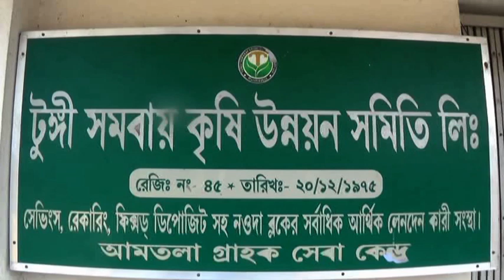নওদার ছয়ঘোরী বুথে দুস্কৃতিদের ছোড়া বোমের আঘাতে আহত আমিরুল সেখ এর বাড়িতে এলেন অধীর রঞ্জন চৌধুরী।।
ADHIR RANJAN CHOWDHURY CAME TO THE HOUSE OF AMIRUL SEKH,WHO WAS INJURED BY A BOMB THROWN BY MISCREANTS AT NOWDA SIX GHORI BOOTH.নওদার ছয়ঘোরী  বুথে দুস্কৃতিদের ছোড়া বোমের আঘাতে আহত আমিরুল সেখ এর বাড়িতে এলেন অধীর রঞ্জন চৌধুরী।।